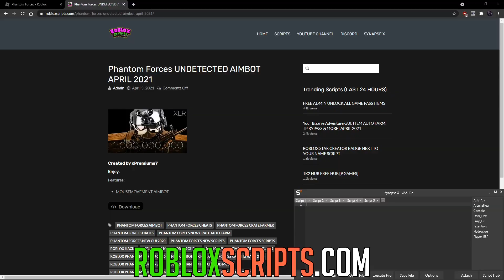PHANTOM FORCES | HACK/SCRIPT | UNDETECTED AIMBOT 2021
Always getting lots of requests for Phantom Forces. This aimbot is undetected but remember players can still report you if you admit you're aimbotting or make it really obvious.

Created by xPremiums7